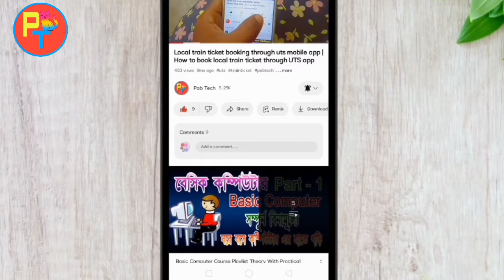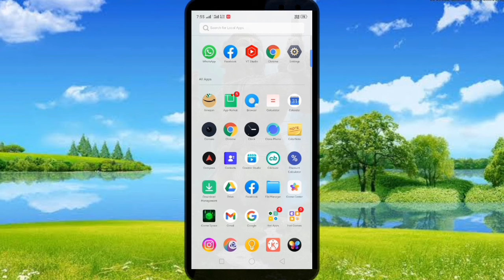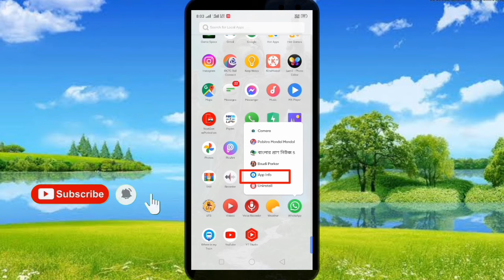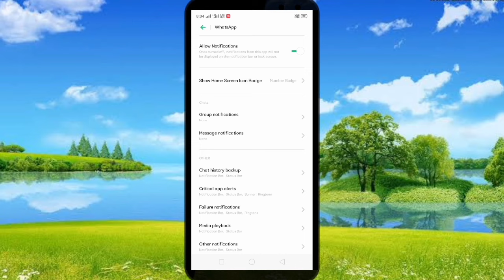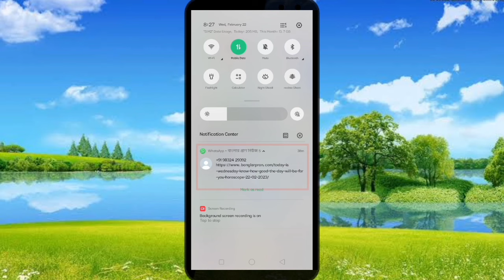Whatsapp Notification Not Showing On Home Screen Bangla | হোয়াটসঅ্যাপের নোটিফিকেশন আসে না কেন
বন্ধুরা আমি পবিত্র pab tech চ্যানেলের আজকের ভিডিও টিতে আমি আপনাদের দেখানোর চেষ্টা করেছি আপনার  মোবাইলের হোম  স্ক্রিনে যদি  হোয়াটসঅ্যাপের নোটিফিকেশন মেসেজ না আসে তাহলে সেটি কিভাবে ঠিক করবেন। আশা করব ভিডিওটি আপনাদের যথেষ্ট উপকারে আসবে যদি কোন উপকারে এসে থাকে তাহলে ভিডিওটিতে একটি লাইক করে দেবেন আর আপনি যদি আমার চ্যানেলে নতুন হয়ে থাকেন তাহলে আমার এই চ্যানেলটিকে অবশ্যই সাবস্ক্রাইব করে দেবেন এই ধরনের ভিডিওর  পাশে থাকার জন্য।

Find me